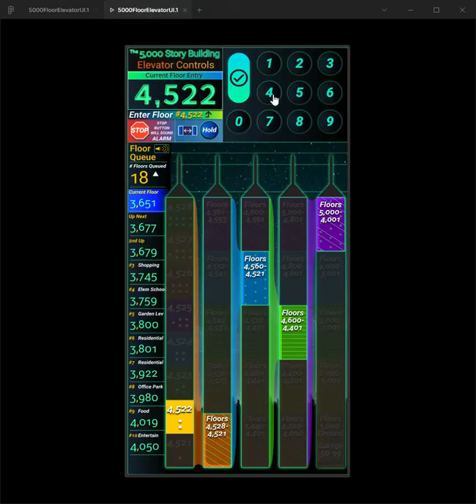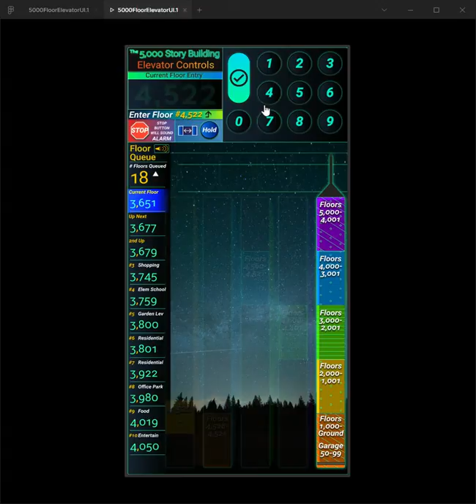5000 Floor Elevator Controls UI - Figma Prototype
A high-fidelity prototype made in Figma for a 5,000-story building's elevator controls. I read a post about 'bad questions' people ask UI/UXers in interviews, and I actually thought the elevator controls for a 5,000-floor building sounded like a fun design challenge. So here is my take.

2 Input Modes:
Notice I made a Direct Entry button pad at the top, and a "Filtering" interface below. It looks like a tall building and has pads that segment each selection stage into groups of 5. I've read that we humans prefer "base five" and "base ten" increments. This should result in about the same number of clicks or button pushes as the direct entry number pad (incl. the confirmation button), but may be easier for some people to think through.

The numerical keypad that we're so used to seeing on everything from phones to calculators to security door knobs hasn't been around forever. I agree it's a good system, but it's far from standardized across all devices, and some people have difficulty with it and could use an alternative. (now that I'm writing this, I feel my keypad is missing a cancel button... I may fix it if I develop the prototype into a just-for-fun app).

I think my next project for this file will be to show some Development Skills and make an Angular version of it. Then someone could actually interact with it instead of being just a prototype file where you're supposed to enter floor #4255. I'll try to remember to update this when and if that happens. Otherwise, I started a GitHub stub with a (so far) blank Angular install. You can check in on it if you're interested. Hopefully I'll have some free time to get into it soon.

Also, I don't think a 5,000 floor building will be practical anytime soon, this was just a fun concept. I remember watching a show on Discovery Channel years ago. It said if a building gets too tall, so much pressure would be on the steel and concrete (or whatever materials are used) that the foundations would begin to melt. I think that height was tens of miles, though. Probably have wind to contend with before weight, but I dunno.